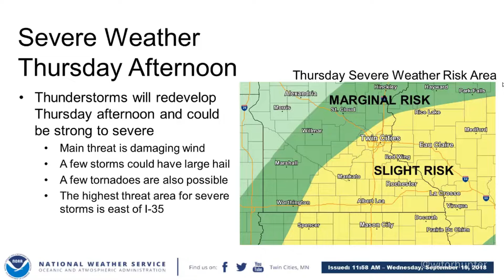Vengeance - Tornadoes Strike Minnesota [September 20, 2018]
After 50 hours of editing, this documentation is finally up!

On September 20, 2018, an unseasonably strong low pressure system took aim for the upper Midwest. During its reign, a tornado outbreak transpired across Minnesota, with additional wind damage in western Wisconsin. I take a more in-depth analysis of the synoptic and mesoscale set-up of the environment and showcase timelapse videography and high quality b-roll during our storm chase. Spoiler, we didn't see any tornadoes, but a good friend (Jeff Wetterlin) did...in fact, he's still the only one to my knowledge with documentation of a visible funnel/tornado (which was the Grenada, MN tornado that is referenced in the video.)

NWS MPX has great write-up of the event which includes the antecedent environment, radar analysis, and thorough storm survey graphics. Here's a link to the aforementioned webpage

Thanks for being patient with this production, as I'm trying to balance out my work with my content with my final semester of undergrad before I can be considered an actual meteorologist!

Song used in this video was inspired by the movie "The Equalizer" staring Denzel Washington. The title of the track is "Vengeance" by Zack Hemsey.